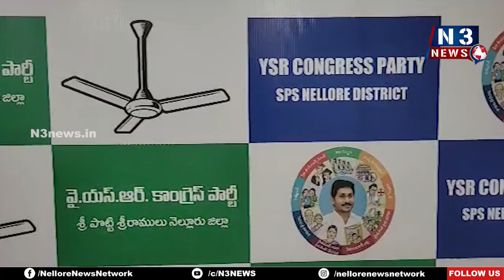నీకు సంస్కారం లేదు...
- లోకేష్‌పై మంత్రి కాకాణి వ్యంగ్యాస్త్రాలు